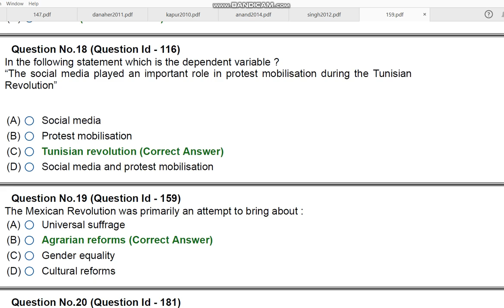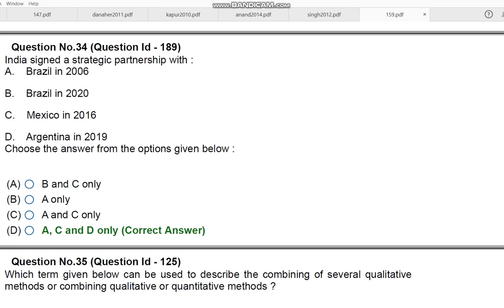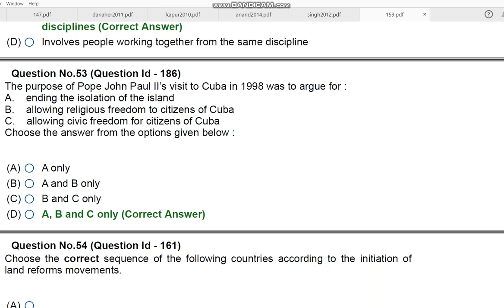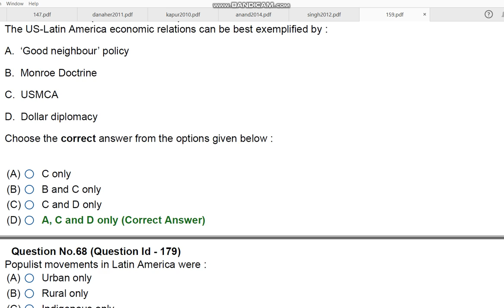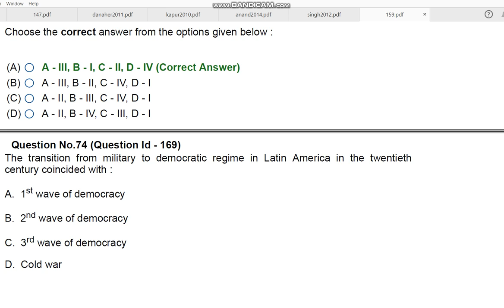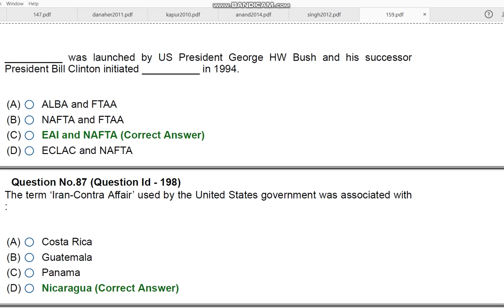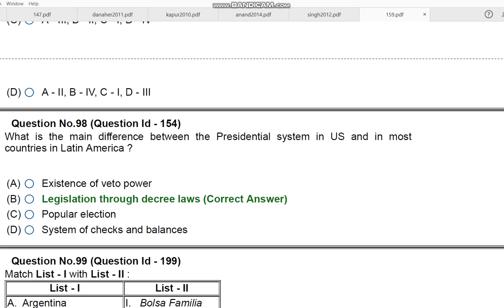JNU MPhiL LATIN AMERICAN STUDIES 2020 ENTRANCE PAPER BY HITESH KUMAR 2